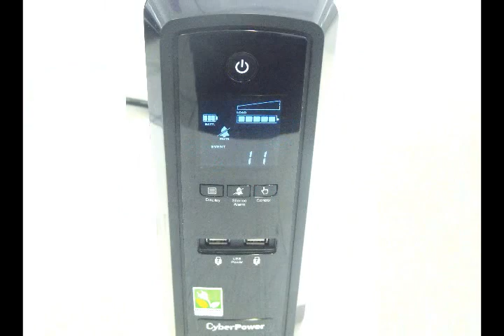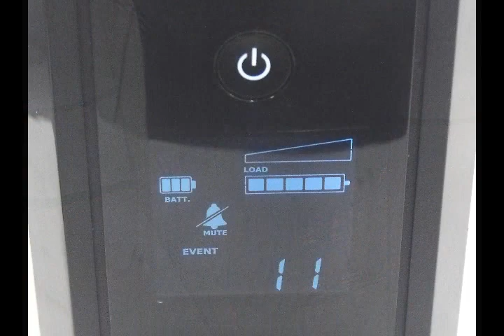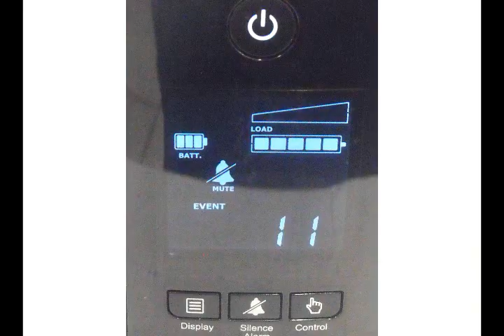No-Break CyberPower CP 1350 PFC LCD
No-Break con soporte para fuentes de poder con PFC activo. Tiene entrada USB, 10 conexiones de voltaje, protege la línea telefónica y también tiene conexión de red.